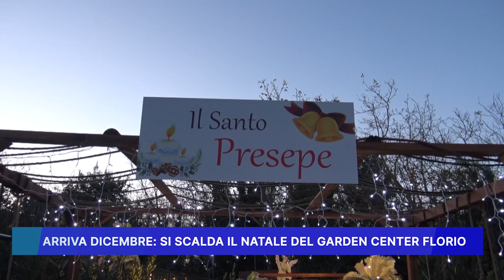ARRIVA DICEMBRE, SI SCALDA IL NATALE DEL GARDEN CENTER FLORIO